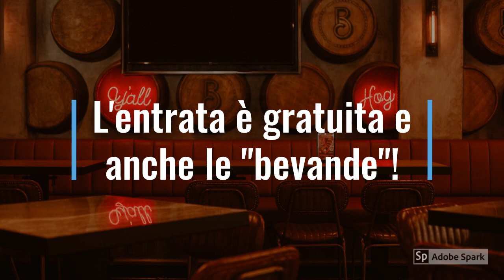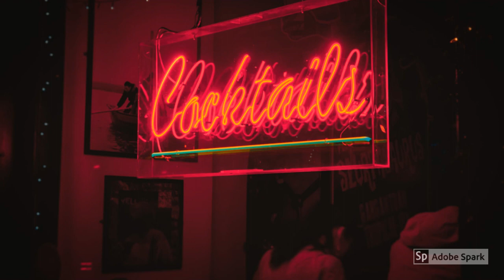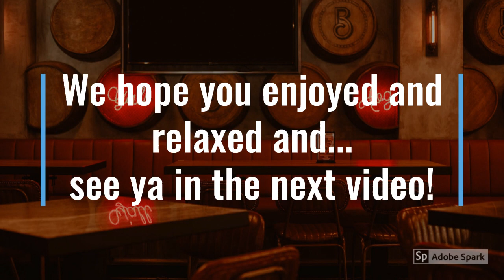LOUNGE MUSIC | SOFT MUSIC | ADA'S VIRTUAL BAR! RILASSANTE MUSICA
Vi do il benvenuto nel mio bar virtuale, dove potrete ascoltare della bella musica soft e rilassante, immaginando di bere un bel drink!
Spero che questa mia fantasiosa idea possa piacervi e soprattutto che possa rilassarvi e tenervi compagnia!
Vi abbraccio, Ada.